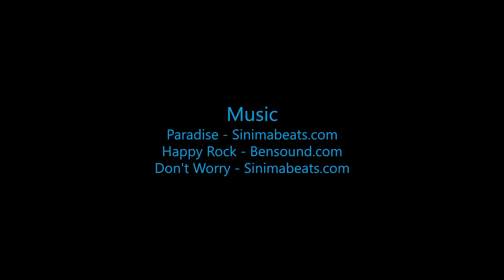Toby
Swoopware: Adventure Tour Video - Toby